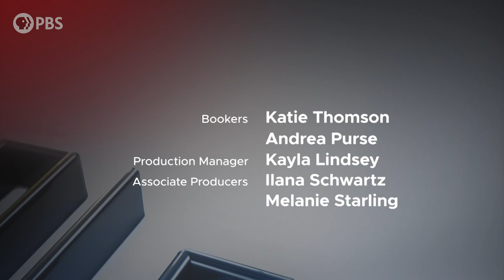Mario Diaz-Balart | Full Episode 7.23.21 | Firing Line with Margaret Hoover | PBS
Rep. Mario Diaz-Balart, R-FL—whose family fled Fidel Castro’s communist revolution in Cuba—discusses the ongoing oppression on the island, historic protests calling for freedom and how he thinks the U.S. and our allies should respond.